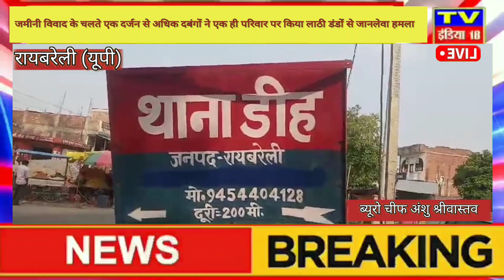जमीनी विवाद के चलते एक दर्जन से अधिक दबंगों ने एक ही परिवार पर किया लाठी डंडों से जानलेवा हमला